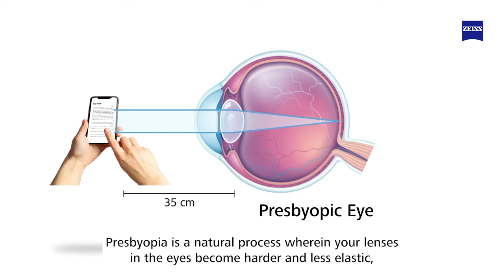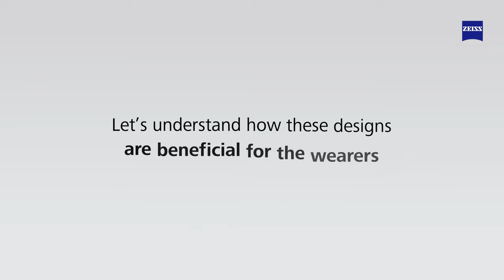Bifocal vs Progressive Lenses Explained in Kannada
Welcome to the ZEISS Learning module,

As we know ageing is an irreversible process, it is accompanied by an inevitable eye condition called Presbyopia. Presbyopia is a natural process wherein the lenses in the eyes become harder and less elastic, resulting in difficulty while focusing on nearby objects. To solve this the advanced lens design are Progressive lenses.

Progressive lenses, also known as no-line bifocals, were developed to address the limitations of traditional bifocals. They provide a seamless transition between the distance, intermediate, and reading prescriptions, eliminating the visible line found in traditional bifocals.

At ZEISS, we follow a patented freeform manufacturing technology providing an advantage over traditional progressive lenses, resulting in an enhanced field of vision.

To know more about the ZEISS Progressive Lens designs, click on the (Explained in Kannada).